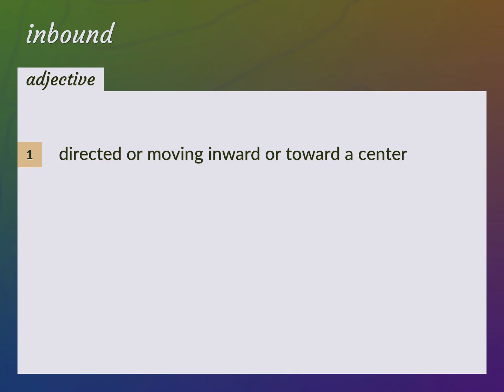Inbound | meaning of Inbound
What is INBOUND meaning?